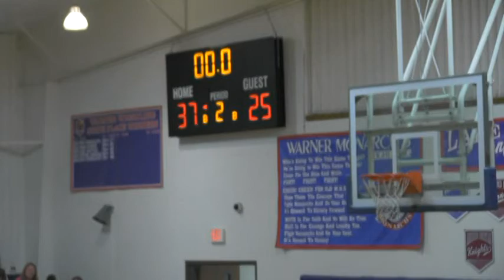2014-15 Hitchcock-Tulare Patriots vs Warner (Boys Basketball)